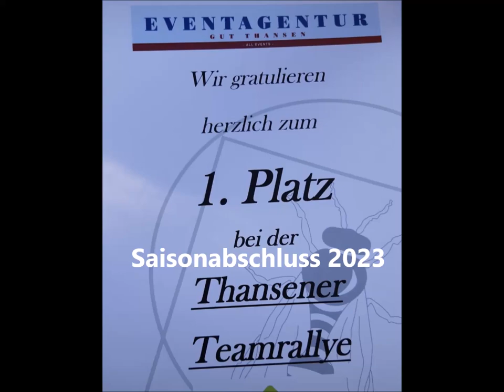Saisonabschluss 2023 | EUROPLANT Pflanzenzucht GmbH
Gemeinsam mit allen Mitarbeitern von Böhm Nordkartoffel und EUROPLANT hatten wir ein rauschendes Fest zum Saisonabschluss 2023 auf Gut Thansen mit viel Spiel, viel Spaß und  viel guter Laune! Danke an Gut Thansen für die perfekte Orga!